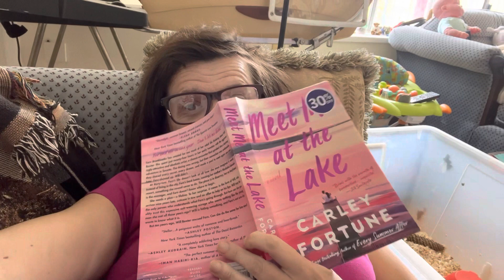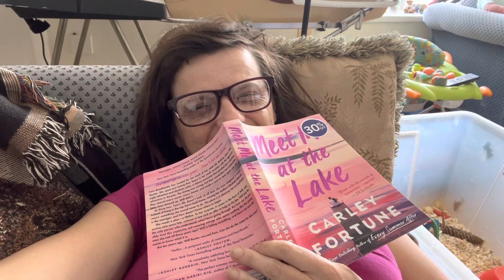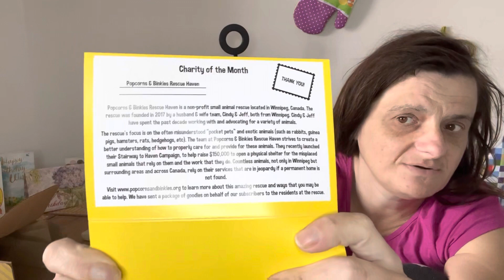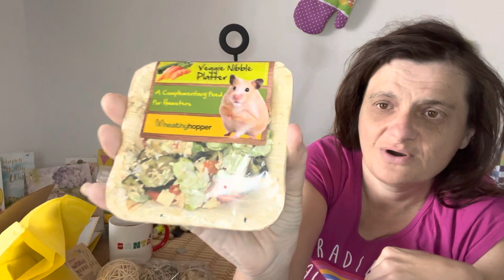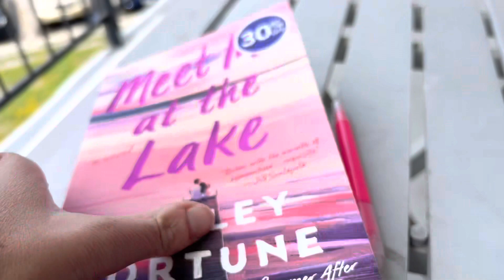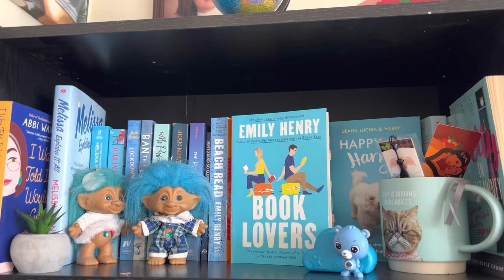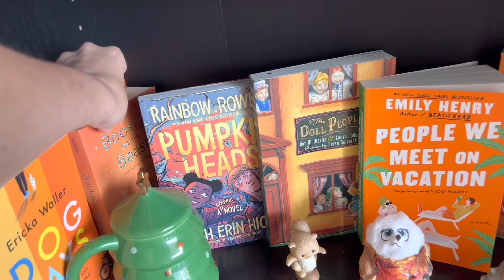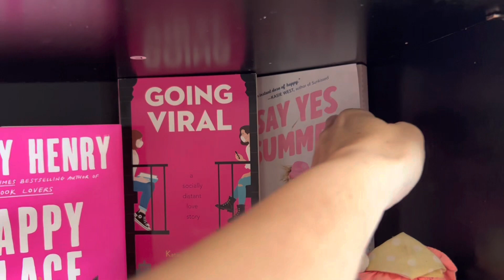DITL reading and reorganizing our bookshelf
I appreciate you for being here